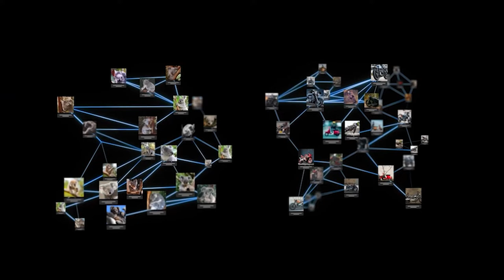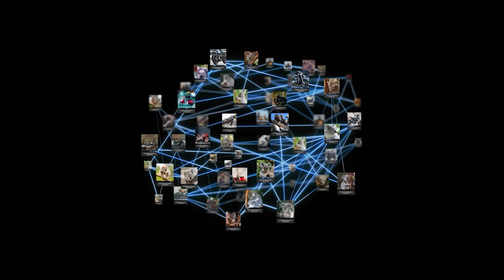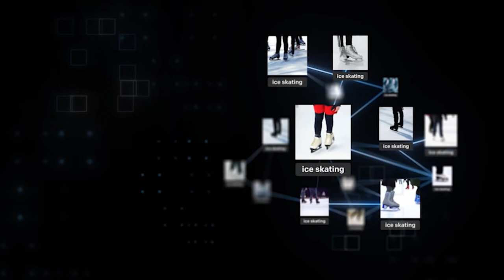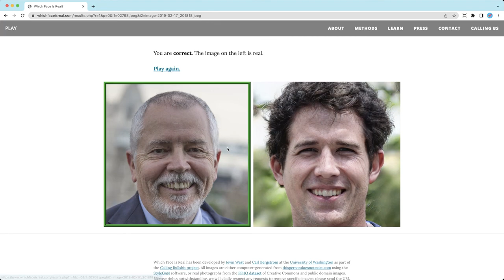Schilderen met A.I. - Deepfake tsunami | missie 5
In deze missie ga je zelf met behulp van kunstmatige intelligentie, of A.I., een schilderij maken.